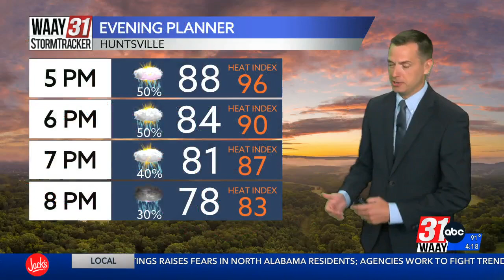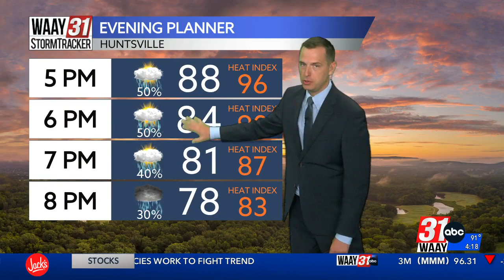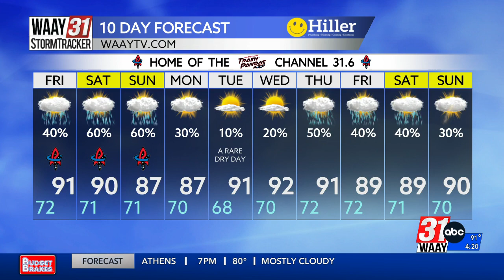Taylor's Thursday Evening Forecast 7/6/23